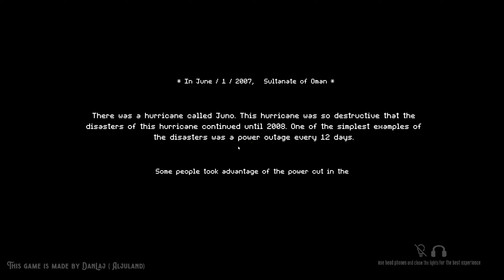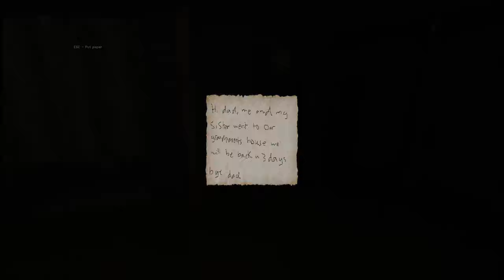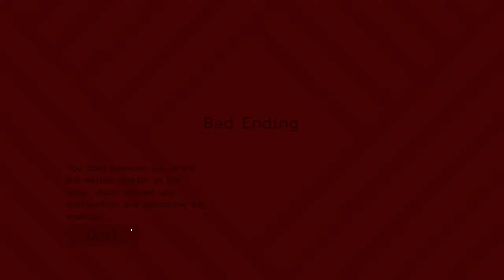UNSEEN CARNAGE - (FULL GAMEPLAY No Commentary)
"In June / 1 / 2007,   Sultanate of Oman"

"There was a hurricane called Juno. This hurricane was so destructive, that the disasters of this hurricane continued until 2008. One straightforward example of a disaster in the neighborhood was experiencing a power outage every 12 days. Some people took advantage of the power cut in the first days to steal. whoever confronts the criminal will kill him. (Now it is 2008 and you are trying to survive)."

Here, try the game out for yourself.

0:00 Bad Ending 3/6
7:48 Good Ending 6/6
13:06 Bad Ending 1/6
13:28 Bad Ending 2/6
13:48 Bad Ending 4/6
14:27 Secret Ending 5/6